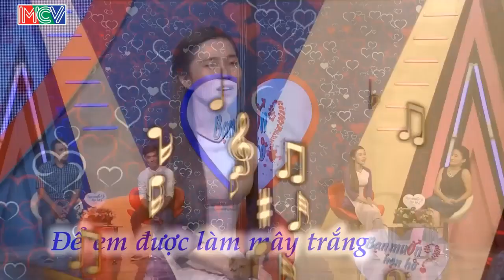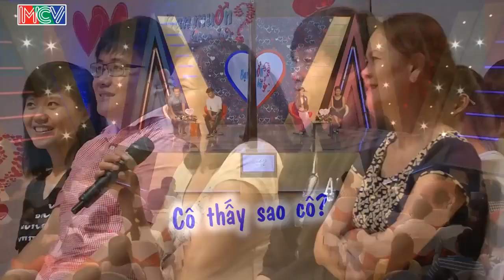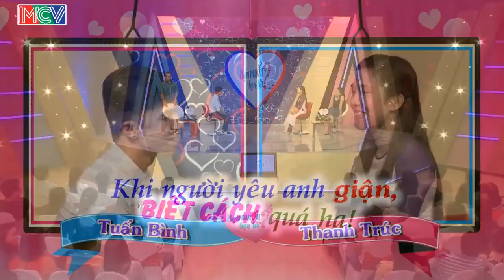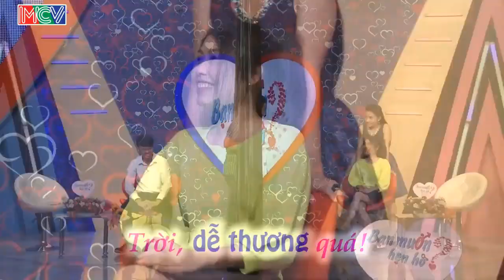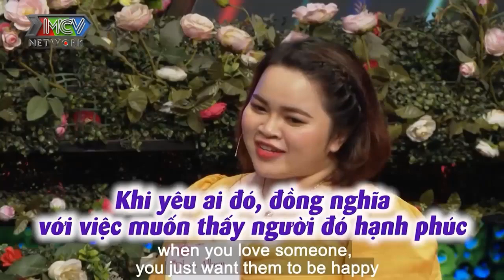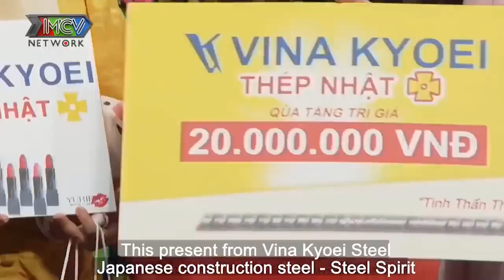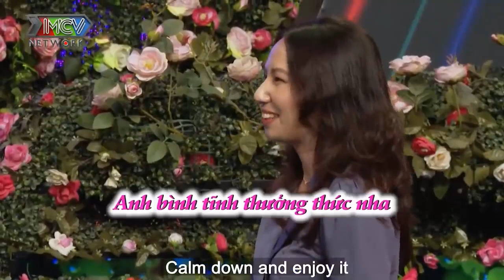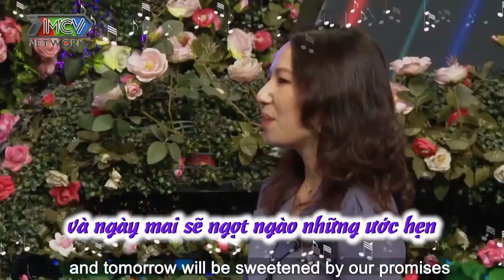CƯỜI BỂ BỤNG khi BÀ MỐI CÁT TƯỜNG TẤU HÀI làm CHÀNG TRAI RUN NHƯ CẦY SẤY | 69 CÁCH YÊU